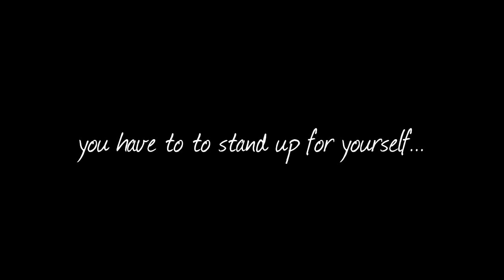Unexpressed feelings | AMV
Read me, I'm the description box and I'm lonely ._.

Hey everyone,

just like the last two videos, how you can already guess, this AMV was life-inspired again. Whenever I feel bad, I start to edit or do things that I like...especially editing helps me to feel better or at least get some closure to my feelings.
I think the message is quite self explaining (and even named in the end, lol)
I know that I'm starting to use the same anime and even the same scenes over and over again.
Please forgive me for these depressing videos, they are simply a way to help me out of a hole that keeps coming back.
And, just in case you were wondering – yes, that's me talking...and I don't know how long I will keep this video uploaded, since I feel very insecure about my voice speaking a text like this. I think I'm pretty bad at delivering the right tone into my voice, I think it sounded over dramatic xD.
Anyway, I hope you were able to enjoy this video at least a bit and I think it wasn't as depressing as my last video, since there seems to be some hope in the end :).
Yeeeaaa, I wished I'd be able to express my feelings. I kinda feel bad to tell you to try expressing them while not being able to do it myself xD. Ehehehe! …..I'm sorry ._.

In case you don't understand my (not) perfect, (not) wonderful and (not) amazing speaking, here is the whole text:

While being alone with my mind, I started to think: „Are my feelings even important?“
Even if they are...no matter how hard I try: They just won't get through.
The more I consider my feelings, the more I want to say them. I want others to understand me.
But what, if it hurts the other person? What, if it only makes things worse?

I want to break out! I want to scream! My feelings count, just like yours! I want to gather strength to convey them and be able to listen to what you have to say...because only then someone will help me.

Used Anime: Toradora, Chuunibyou demo koi ga Shitai!, Your Lie in April, Angel Beats, Sword Art Online, Kimi ni Todoke, Noragami, One Piece, Fairy Tail
Please support the composer! His music may be used for non-commercial projects and I think it's really beautiful, so please check him out!

- the description box